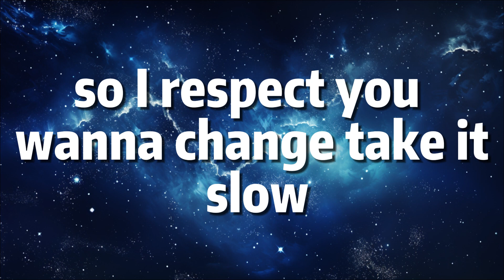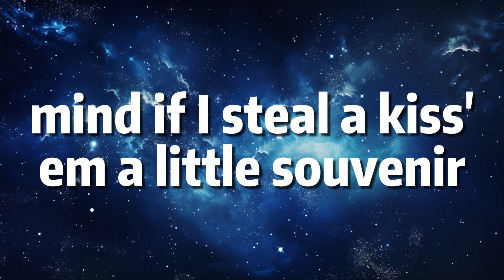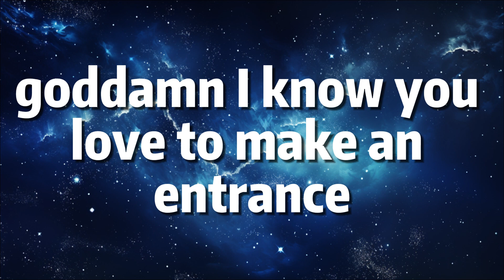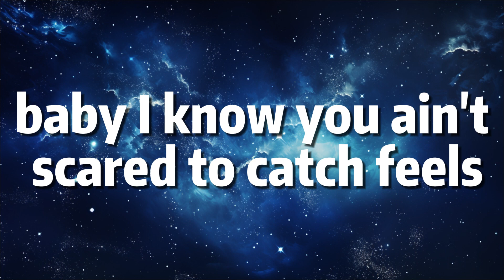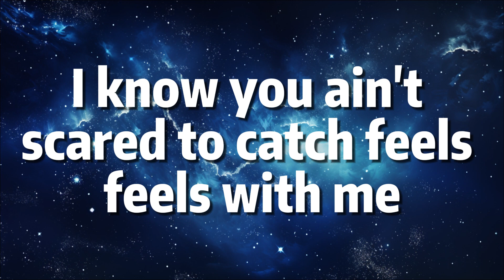Catch Feels - Calvin Harris (Lyrics)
📜Lyrics:

Hey
No nothing ever lasts forever, no
One minute you're here and the next you're gone
So I respect you, wanna take it slow (hey)
I need a mental receipt to know this moment I owe

Do you mind if I steal a kiss? (Chop, chop)
A little souvenir, can I steal it from you?
To memorize the way you shock me (yeah)
The way you move it here (hey)
Just wanna feel it from you (hey, ooh)

Don't be afraid to catch feels (ha)
Ride drop top and chase thrills (hey)
I know you ain't afraid to pop pills (hey)
Baby, I know you ain't scared to catch feels
Feels with me

I'm your window shopper (hey hi), sucker for your love, oh (yes)
I'm wearing your goggles, virtual (virtual) reality (hey yeah)
It ain't what it cost you, it might be a dollar (hey)
As long as it shocks you, memory, electricity

A little souvenir (hey), can I steal it from you? (Oh, yeah)

Ride drop top and chase thrills (oh oh oh, ah)
Baby, I know you ain't scared to catch feels (straight up)
Feels with me (woah)

Goddamn, I know you love to make an entrance
Do you like getting paid or getting paid attention? (Like, woah)
You mixed the wrong guys with the right intentions
In the same bed, but it still feel long distance (yeah, yeah)

You're looking for a little more consistency (I know)
But when you stop looking you gon' find what's meant to be
And honestly, I'm way too done with the hoes
I cut off all my exes for your x and o's (hey)

I feel my old flings was just preparing me (me)
When I say I want you, say it back, parakeet
Flyin' first class through the air, Airbnb
I'm the best you had, you just be comparing me to me
I'ma "at" this at you, if I put you on my phone

And upload it, it'd get maximum views
I came through in the clutch with the lipsticks and phones
Wear your fave cologne just to get you alone
Don't be afraid to catch feels
Don't be afraid to catch these feels

Ride drop top and chase thrills (yeah, yeah yeah yeah yeah yeah yeah)
I know you ain't afraid to pop pills (I know)
Baby, I know you ain't scared to catch feels (woah, woah, woah)
Feels with me

Don't be afraid to catch feels (no, no)
Don't be afraid, baby, don't be afraid
Ride drop top and chase thrills (woah, okay)
I know you ain't afraid to pop pills
Feels with me